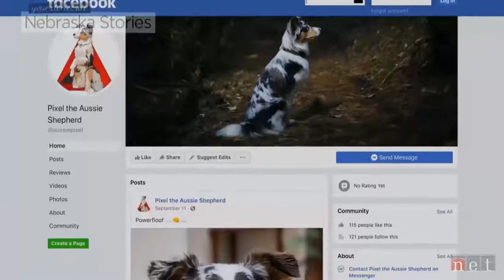Nebraska Stories - Pixel and Halen